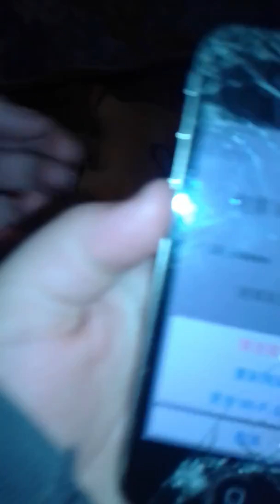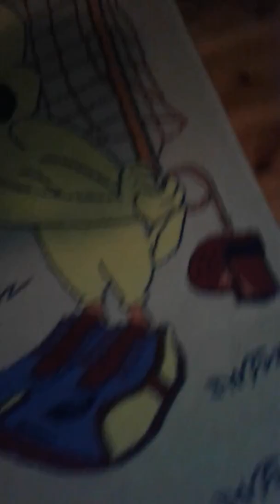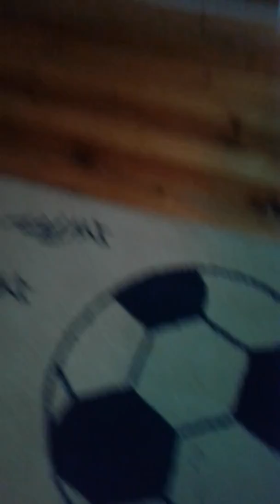Неуспешно струшаване на iPhone 4